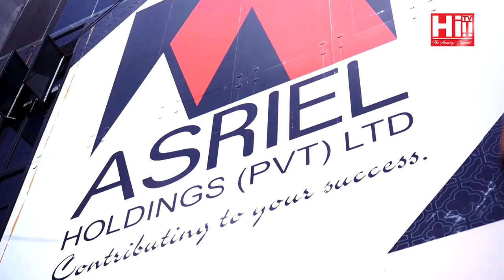Date with Danu | Dr. Sulochana Segera, Kaushalya Navaratne and Shaan Corea